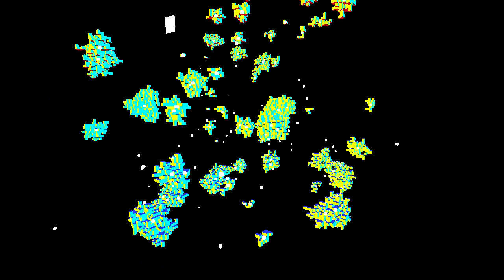Кубики и мухи